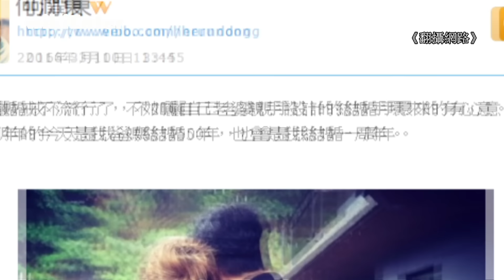何潤東正式升格為人夫 超正新婚妻曝光了！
對感情生活一向低調的何潤東，
日前傳出已經和女友辦完結婚登記，
預計今年內會舉辦婚禮宴客。
隨著喜訊的公開，
何潤東的超正以及擁有火辣身材的女友也曝光了。
正式成為人夫的何潤東日前在個人網站上PO出放閃照，
照片中的他摟著對方的肩膀，
兩人手上還配戴同款的情侶手環，
並說：「曬婚戒不流行了，
不如曬自己老婆親手設計的結婚手環來的有心意。」
自自句句都看得出對老婆的的愛護。
其實何潤東和老婆在2008年相遇時，
老婆還是一名百貨公司的櫃姐，
活潑又搞笑的性格和何潤東相當契合，
兩人正式交往後，
經紀人怕會影響事業，
這段戀情因而轉為地下化，
如今這對戀人終於修成正果，
也獲得大批網友的祝福。